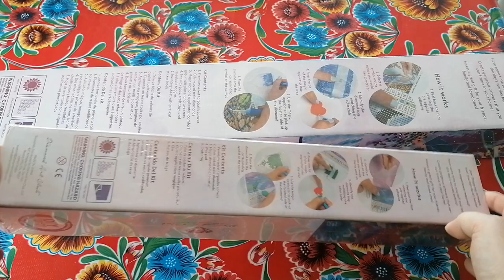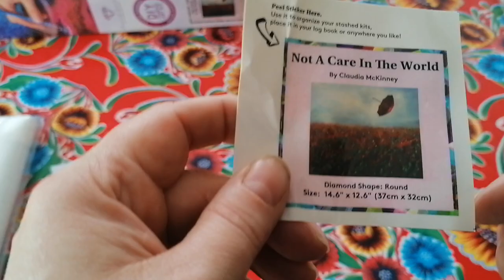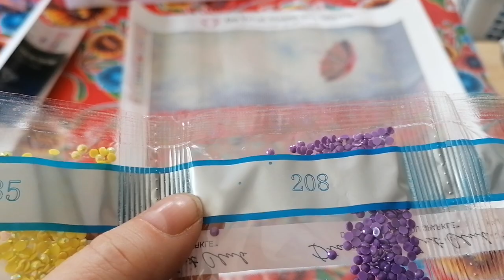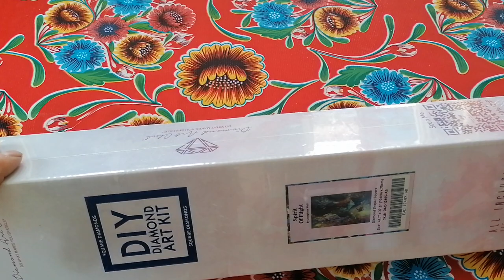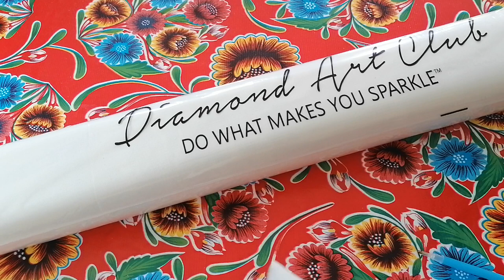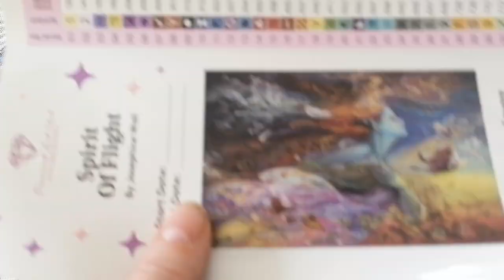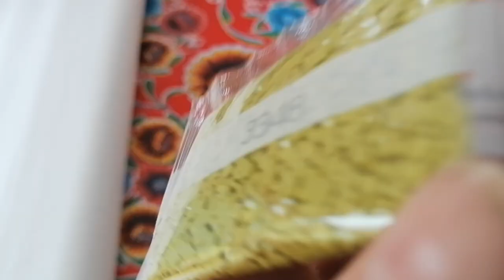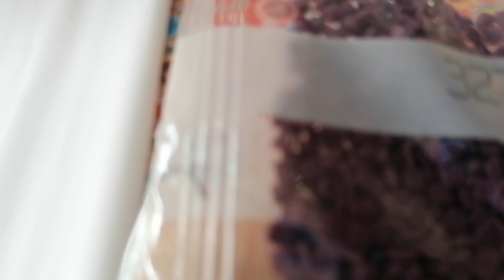Unboxing Not a Care in The World & Spirit of Flight 🎈 😮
"Listening to the wind of my soul.

Where I'll end up, only God really knows.

Not a care in the world have I.

So, I'll just relax and take to the sky."

That's how the first painting is described on the website at Diamond Art Club.
And it got to me. 💖
I'm grateful to be able to think like that, while there is so much going on elsewhere.
I know i might be a bit over the top today but i'm just happy and excited.
If you are having a bad day i hope at least i can bring a little ray of sunshine in a grey sky. 🌞

I'll be back (she said in a terminator's voice)
Lenka